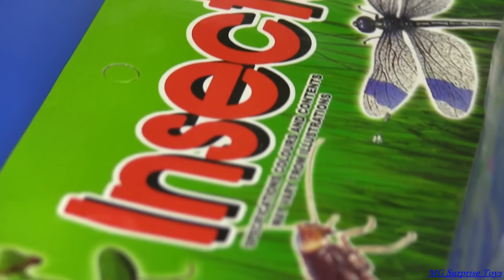Dinosaurs toys - GIANT INSECTS toys jurassic world !!! SPINOSAURUS , T-REX,TYLOSAURUS,CRETACEOUS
Dinosaurs toys jurassic world & giant insects toys , snake. video for kids-toys for kids !